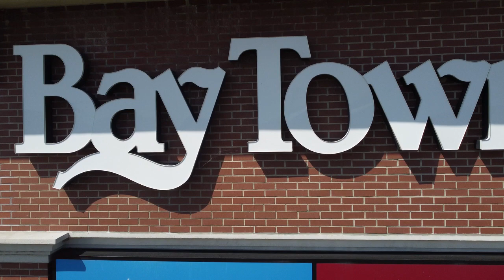Baytowne Cruise Night ~ 7/6/23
Sparse turn out tonight probably due to many clouds and high heat, '90'+ F